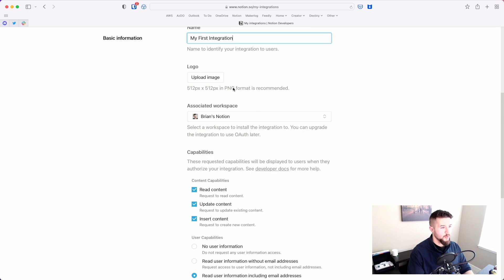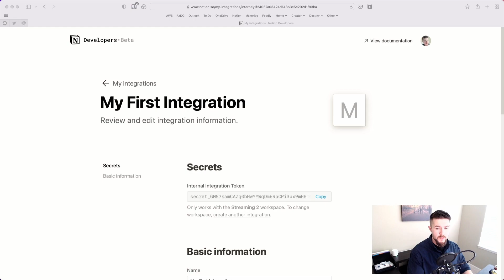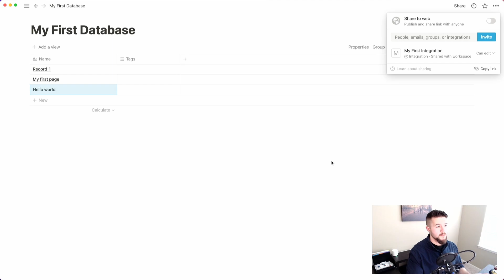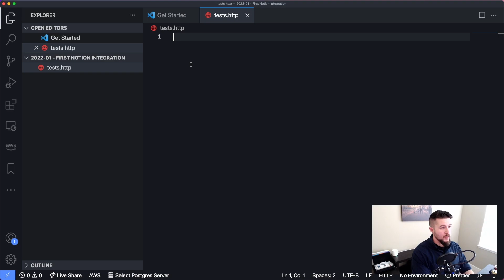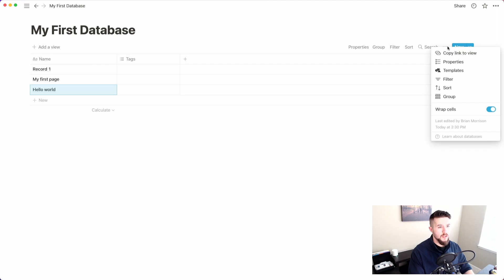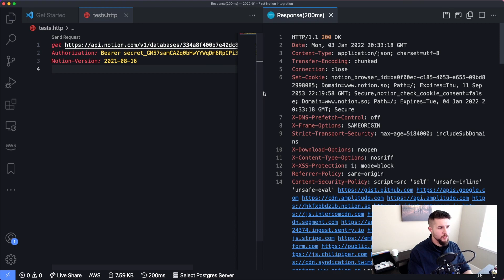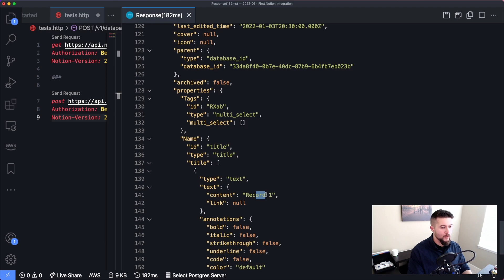Create Your First Notion Integration for the API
Learn how to create your first Notion integration to access the Notion API. We'll also query some info from a database to test it and make sure its working!

🖥 My Rig
▪ CoolerMaster MB511
▪ GIGABYTE X570 AORUS Elite Wifi
▪ Sabrent 1TB Rocket
▪ Corsair Vengeance RGB Pro 64GB
▪ AMD Ryzen 9 3900X
▪ ASUS ROG STRIX GeForce GTX 1080

🎥 Streaming Gear
▪ SteelSeries Arctis 7
▪ Elgato Game Capture HD60 Pro
▪ Logitech C922x Pro Stream
▪ TaoTronics Camera Light
▪ InnoGear Microphone Arm
▪ Audio-Technica AT2005USB